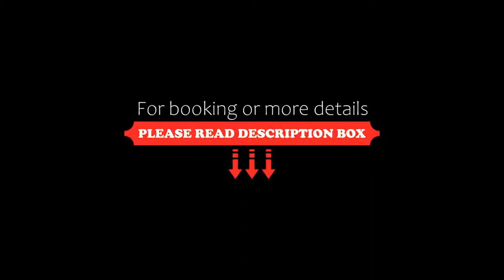Home Inn & Suites Regina Airport, Regina, Canada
About Property:
You're eligible for a Genius discount at Home Inn & Suites Regina Airport! To save at this property, all you have to do is sign in or register.
Located 3 km from Regina International Airport, Home Inn & Suites Regina Airport boasts an indoor pool and a fitness centre. Free WiFi is provided in all areas. Golden Mile Mall is 4 minutes’ drive away.
A TV and a work desk are featured in each air-conditioned room at Home Inn and Suites Regina. A private bathroom in...
Property Type: Hotel
Address: 4801 Harbour Landing Drive, S4W 0B7 Regina, Canada
Searching For
1. Home Inn & Suites Regina Airport - Regina - Canada
2. Home Inn & Suites Regina Airport - Regina - Canada Address
3. Home Inn & Suites Regina Airport - Regina - Canada Rooms
4. Home Inn & Suites Regina Airport - Regina - Canada Amenities
5. Home Inn & Suites Regina Airport - Regina - Canada Offers and Deals
Audio Credit:
Track Title: Blank Slate
Artist: VYEN